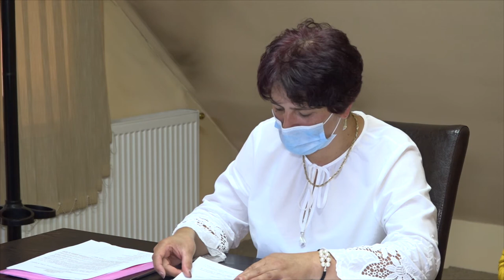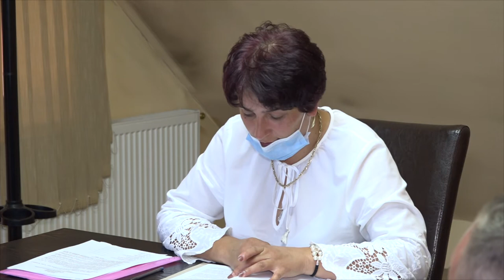LA GHIMES FAGET Sedinta Consiliului Local din 15 iul FILMARE EXCLUSIV TV 4K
LA GHIMEȘ FĂGET, județul Bacău, Ședința Consiliului Local din 15 iulie 2020 FILMARE EXCLUSIV TV 4K.

Cu stimă,
echipa Exclusiv

Vizionare plăcută !